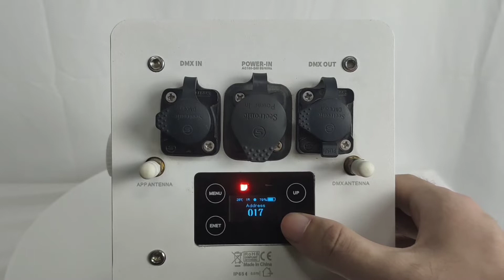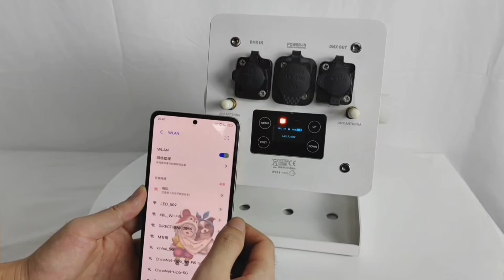Do you like this one par lights?